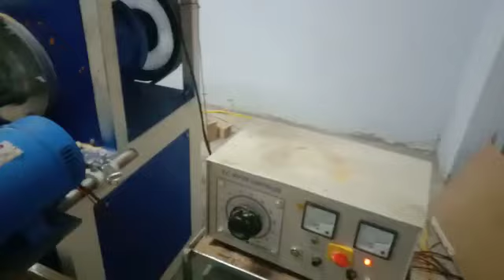puffs making plant,puffs plant,puffs extrder,